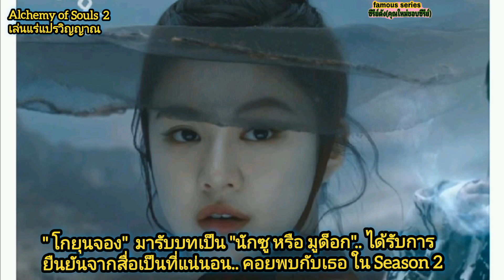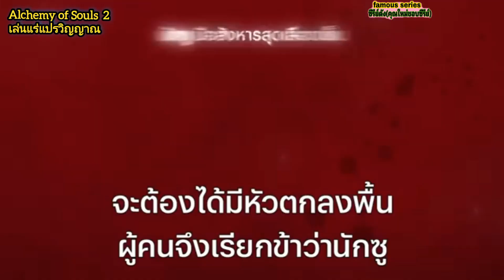Alchemy of Souls Season 2 กำหนดฉาย ซีรี่ย์เกาหลีเล่นแร่แปรวิญญาณ ภาค 2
นักแสดงนำ และกำหนดฉาย ซีรีย์ดังเกาหลี แนวแฟนตาซี Comedy เรื่อง เล่นแร่แปรวิญญาณภาค 2 10 ธันวาคม 65 นี้